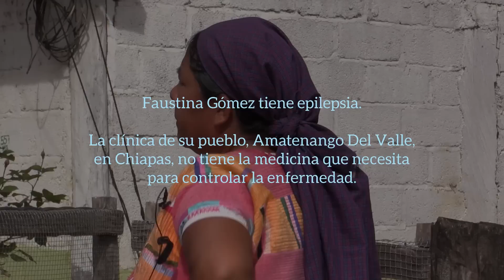"Hay que comprar el medicamento en la farmacia"